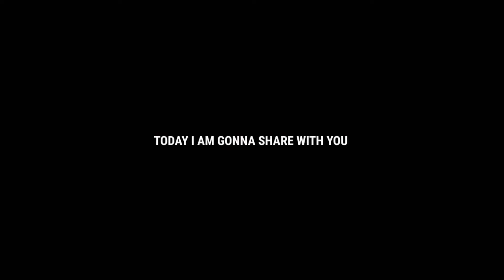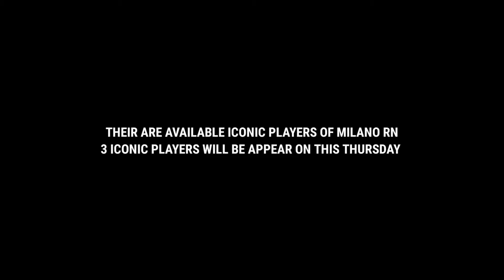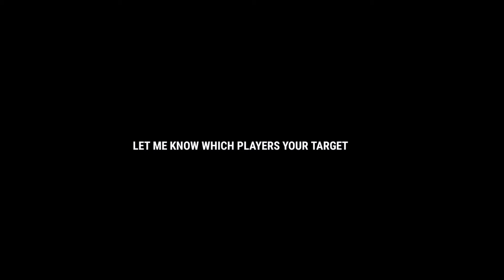What Is Coming 1 April Thursday And Monday In Pes 2021 Mobile || Free Legend Coins In Pes 2021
g

please contact in instagram link not provide in description reason Link spam available that reason

This Video about Upcoming Thursday Iconic Milano Rn National Potw Free Rewards Legend In Pes 2021 Mobile and Monday gp Boxdraw Club Selection In Pes 2021 Mobile

About This Channel :- 👉 in this Channel we are Uploading a pro Evolution soccer pes Related upcoming new updates like Club selection Legends Boxdraw Iconic Moments New Update etc

Newevents2021​psych

🙏😍🇮🇳Thankyou for visiting here Have a Great Time🇮🇳😍🙏